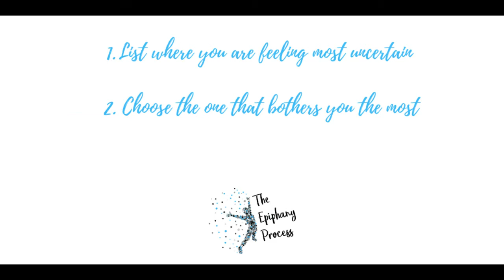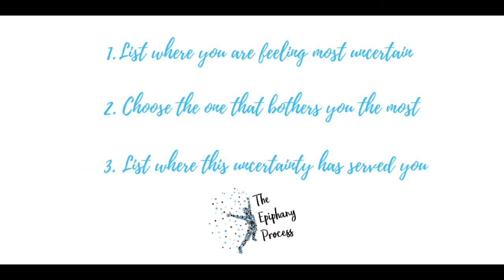Signature Talk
How Suicide led me to live an inspired life with the birthing of The Epiphany Process